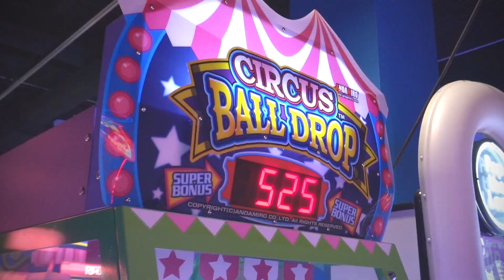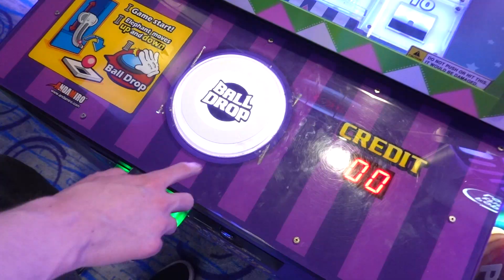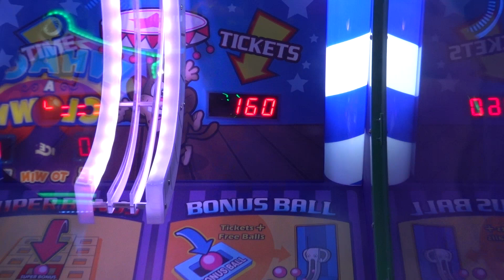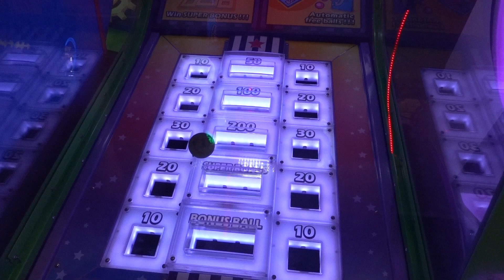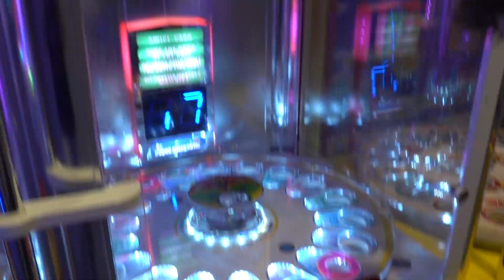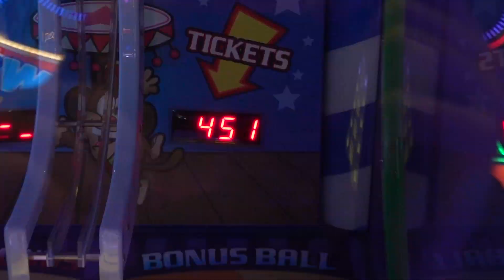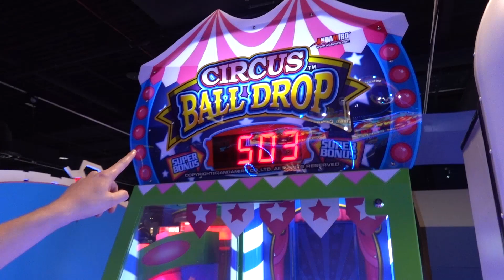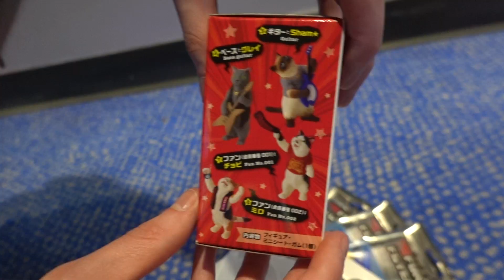I Won a ONCE in a Lifetime Arcade JACKPOT!!!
Today I'm back at Round 1 arcade in Erie PA, to try my luck at a semi new arcade game, called Circus Ball Drop! The goal today is to try and win the Super Bonus arcade ticket jackpot. Can I do it? Watch and find out!

COOL STUFF!